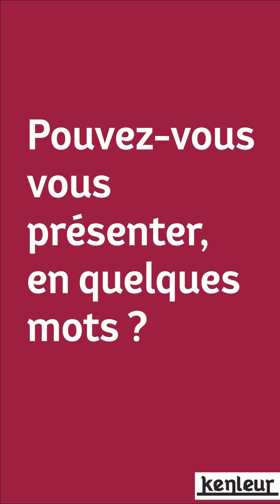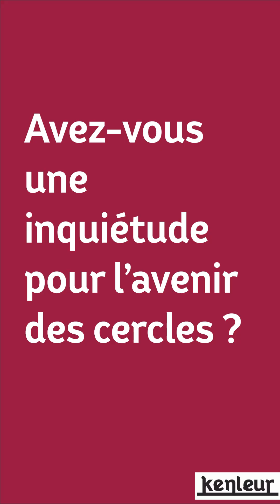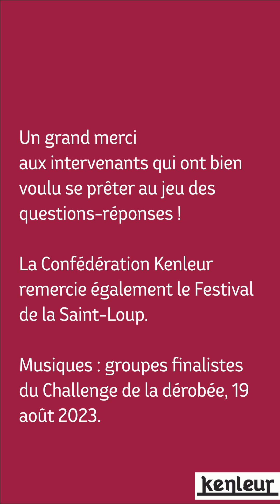Saint Loup 2023 - À la rencontre de Yves Defrance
Yves Defrance a participé au jury du Championnat national de danses bretonnes